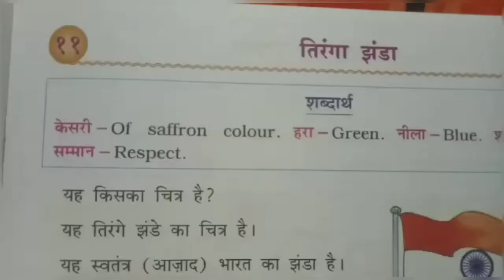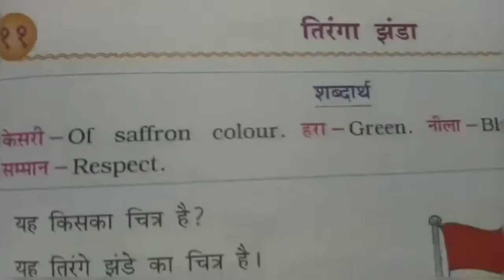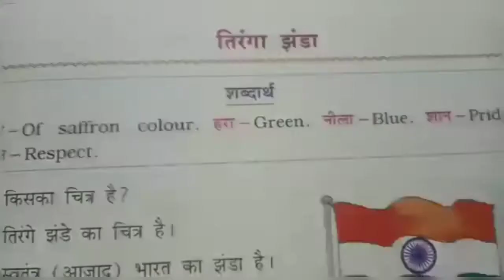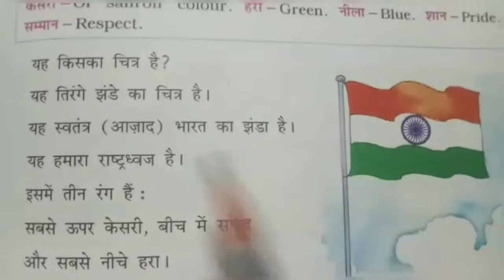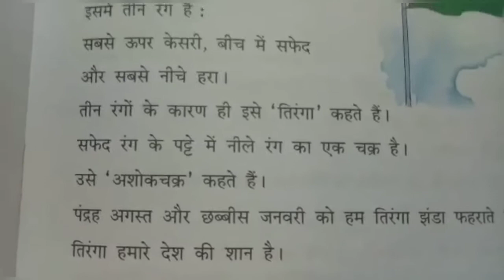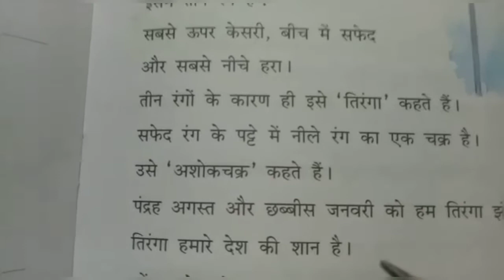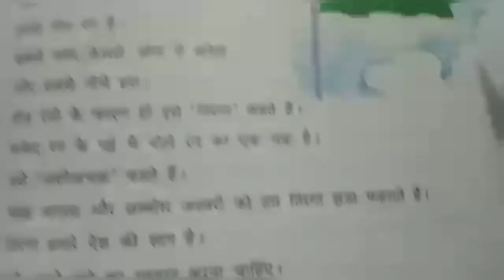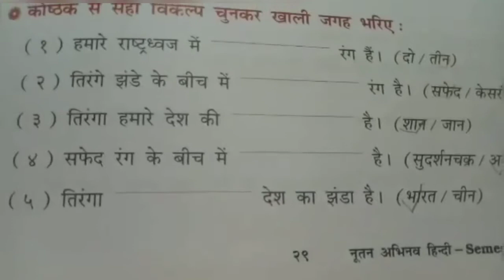STD:- 4 || Hindi || By Krishna miss || Upasana vidhyalay || 17/09/20